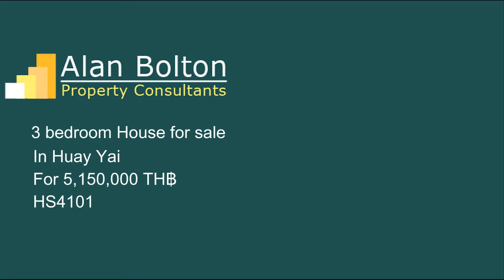House for Sale in Huay Yai for 5,150,000 TH฿